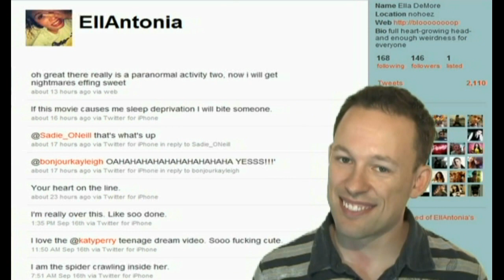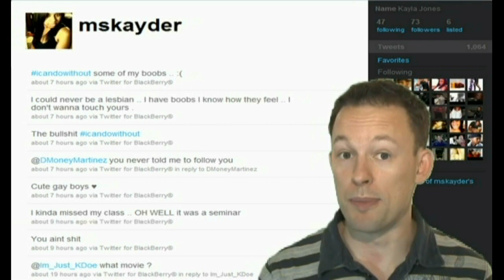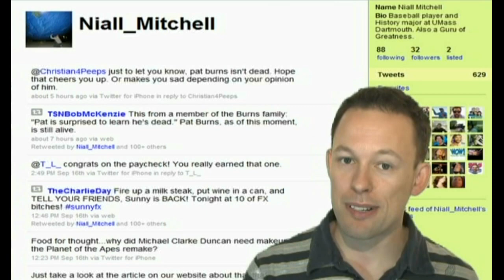Pat Burns is just experiencing Paranormal Activity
Hey Trenders!  Welcome to Top Trending Topics.  We're wrapping up another week of your favorite show.  This one.  This is your favourite show.  Yes it is!  I can't hear you -- la la la la la!

At the top of trends today is Paranormal Activity. It was just announced that the sequel to the popular movie is coming out on October 22nd and that's already got people buzzin about it.

Next, people are talking about icandowithout. They're sharing what kinds of things they don't really like and that they'd be happy to see disappear.

And closing us off today, is Pat Burns.  The NHL coach was reported as having passed away today, but in fact it turns out he's still quite alive.  Not the first time this kind of thing has happened with erroneous facts spreading in Social Media that convince news sources of a false death, and I'm sure it won't be the last.

And those Trenders, are today's top trending topics. Let me know what you'd really love to see disappear from your life by writing a icandowithout in the comments section below. I know icandowithout you watching this video and not commenting.